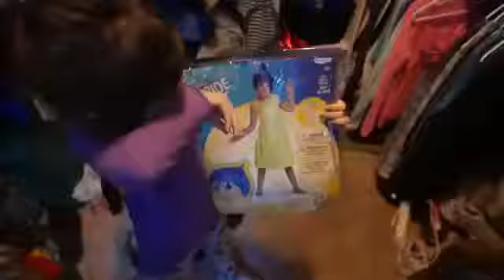Bad Santa Steals Kids Toys Prank 2017